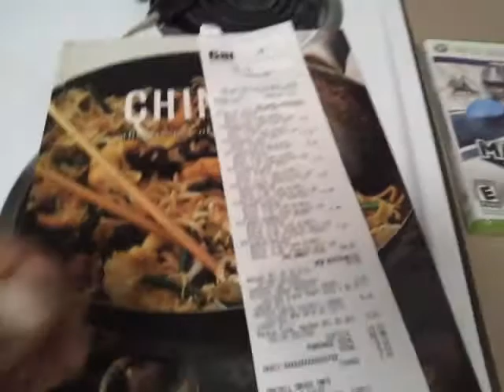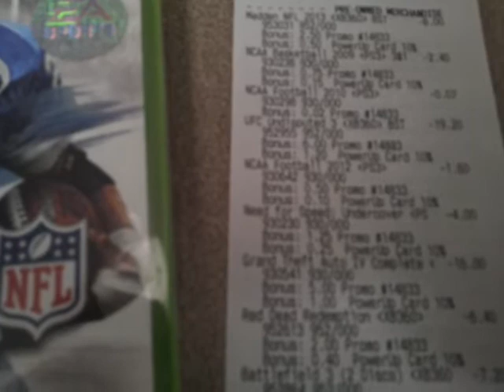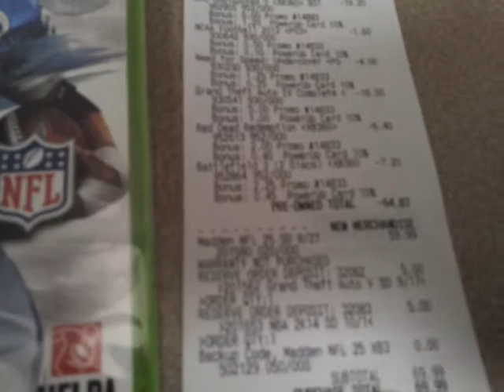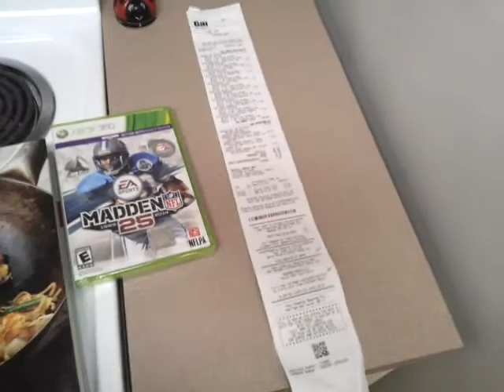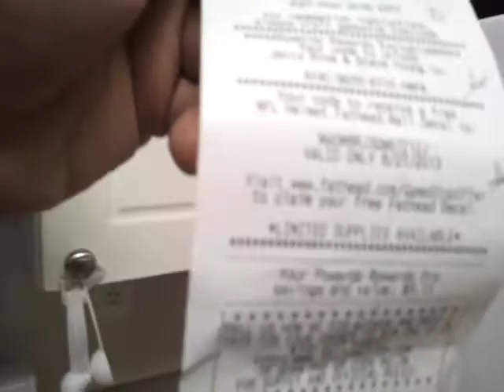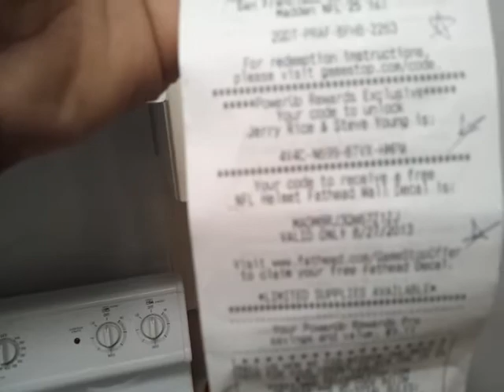EA Sports numbers don't lie.